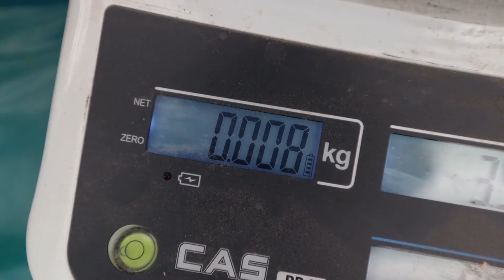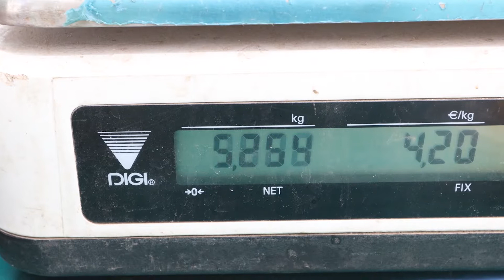Are paper bags reusable? [2/4] - spanish subtitles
¿Las bolsas de papel son reutilizables? [2/4]